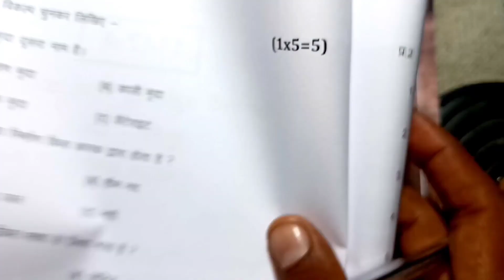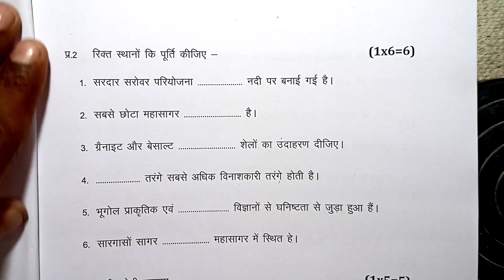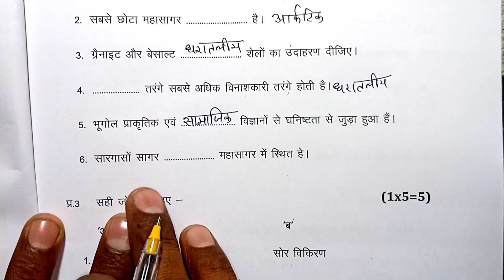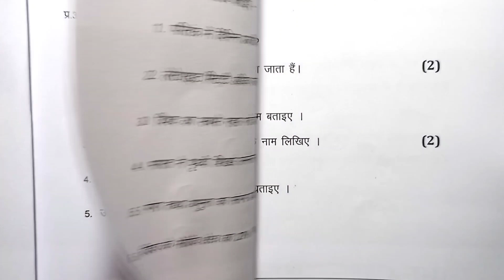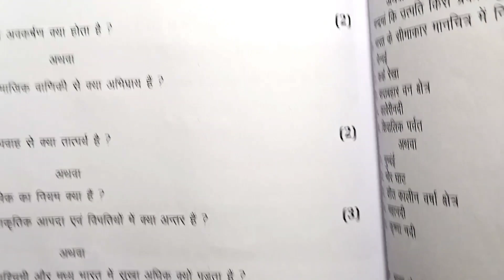class 11th bhugol paper 2023 ardhvaarshik mp board | भूगोल अर्धवार्षिक पेपर 2023 कक्षा 11 एमपी बोर्ड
class 11th bhugol half yearly paper 2023 / mp board half yearly exam 2023 class 11th paper

class 11th bhugol ardhvarshik paper 2023 mp board / कक्षा 11वी भूगोल अर्धवार्षिक परीक्षा पेपर 2023

Bhugol half yearly paper class 11th 2023

class 11 bhugol half yearly paper 2023 mp board

class 11 geography half yearly paper 2023 most important question

half yearly exam 2023 class 11th geography

(2) ardhvaarshik paper class 11th geography

(4) kaksha gyarvin ka geography ardhvarshik pariksha

(5) kaksha geeyarvee ardhvarshik paper

(6)kaksha gyarvi vishay bhugol ardhvaarshik pariksha 2023

(7) kaksha 11 bhugol ardhvarshik pariksha 2023

(8) kaksha 11 bhugol ardhvarshik paper

board

(11)paper 2023 kaksha 11vi